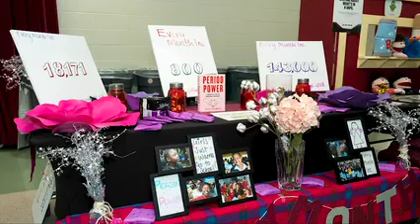The Three Doctors Holiday Health Benefit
The Three Doctors Foundation 2019 Holiday Health Basketball Benefit at Franklin High School